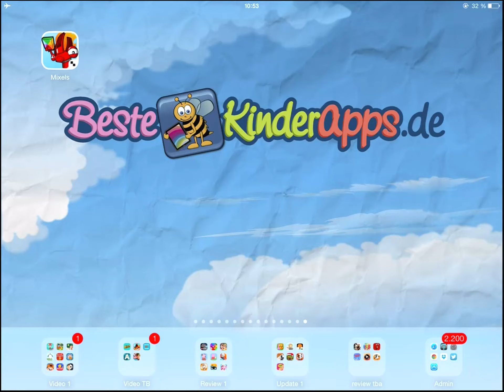LEGO Mixels Mission App - Mixels Spiel Vorschau Video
Vorschau auf die Kinder App "Lego Mixels Mission" von Turner Broadcasting System, Inc./Cartoon Network. Das coole Kinderspiel ist erhältlich für: iPad, iPhone, Android & Kindle Fire. Unsere Altersempfehlung lautet: 9+ Jahre